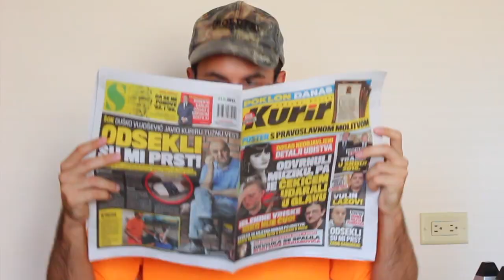BALKAN DADS BE LIKE... [SUBTITLED]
I'm sure people can relate to how balkan dads be like...

Srdjan General is the name. Ranting is my game. Just an American-born surrounded by foreigners trying to make sense of the world around me. Covering topics, such as LIFE STORIES, FAMILY, FRIENDS, DATING, SEX and MORE...

"Chicago's Funniest Serb." - Britic Magazine.